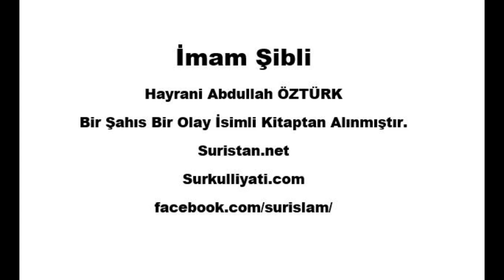İmam Şibli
İmam Şiblinin ihlas ve samimiyetin Cennet ve Cehenneme gidişi belirleyen ne kadar önemli hakikatler olduğunu bildiren, riyanın çirkinliğini gösteren ibretli kıssası.